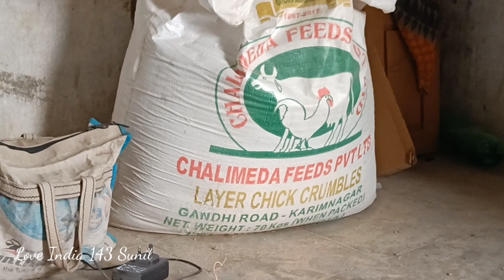February 17, 2022